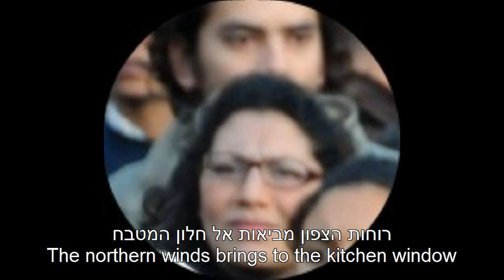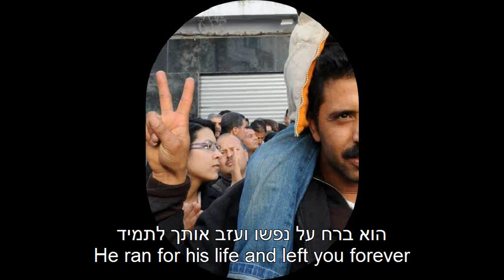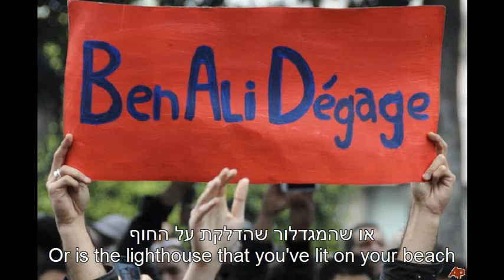Ariel Horovitz - Tunisia.wmv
A song which is at the same time a tribute to the young people of Tunisia
that started the change in the Middle East, and also poses the question -
will this change be in the direction of progress & peace - or otherwise - a step back to the hands of fundamentalists?

Let's hope the first option will preveil...

With me playing here also:

Tali Rubinstein - recorder & Yaniv Dadon - Acc. guitar

Words music production ,all other instruments and the humble direction of the video here are my work :)

Ariel Horovitz
Tel Aviv
Israel
2011